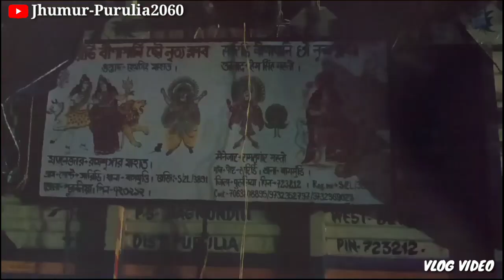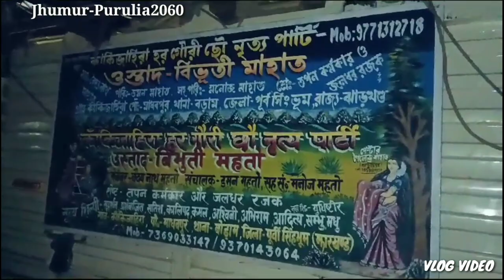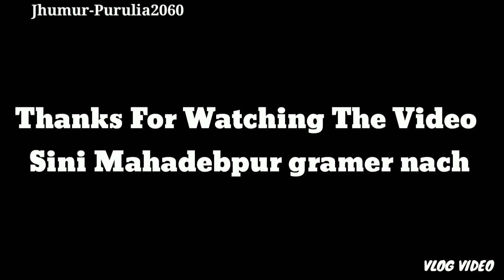ওস্তাদ হেম সিং মাহাত V/S ওস্তাদ বিভূতি মাহাত //Chouu Nach 💥 New Volg Video ll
ওস্তাদ হেম সিং মাহাত V/S ওস্তাদ বিভূতি মাহাত //chouu nach new volg video ll Hem Singh Mahato💥Bibhut Mahato

(Sini Mahadebpur Gramer Nach)

Bibhut_Mahato_v/s_Hem_Singh_Mahato

1) Mangal Purulia
2) Bibhuti Mahato
3) Full Pala Bibhuti Mahato
4) Bibhuti Mahato chhou nach 2024
5) Bibhuti Mahato Chhau Nach
6) Bibhuti Mahato chhou dance
7) bibhuti mahato full pala 2024
8) bibhuti mahato new Chhau Nach
9) bibhuti mahato new cho nach
10) Purulia Chhau Dance
11) Purulia Chhau Nach
12) Bibhuti Mahato Asur Nach
13) Bibhuti Mahato chhou dance puruila
14) bibhuti mahato full pala
15) Ostsd Bibhuti Mahato chonach
16) bibhuti mahato raja sokhi nach 2024
17) chhou dance puruila
18) chhou nach bibhuti mahato
19) 2024 New Chhau Nach bibhuti mahato
20) bibhuti mahato Cho blance